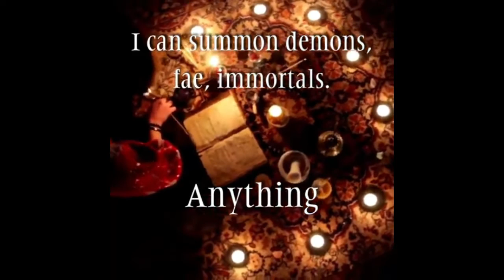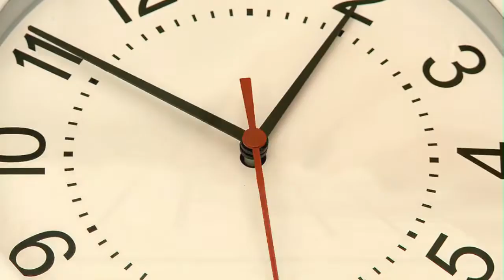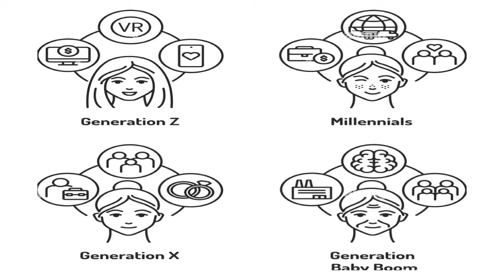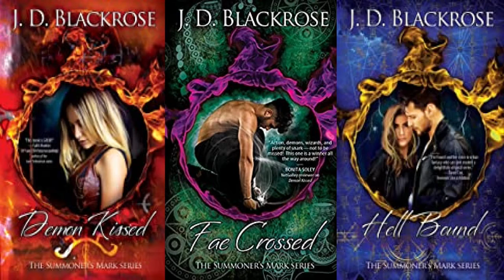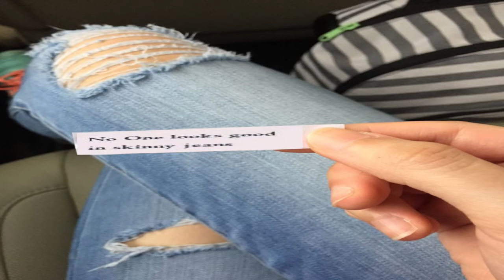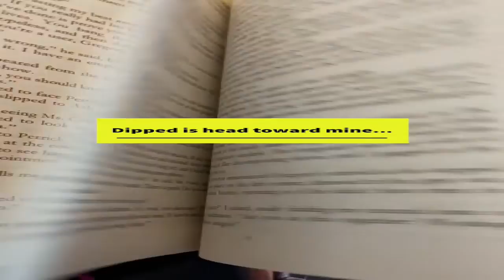Spotlight Season 3 Episode 11 The Summoners Mark Series Indie Author JD Blackrose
Go Indie Now turns the Spotlight Series 3, Episode 11 onto Speculative Fiction Indie Author and creator of The Summoner's Mark Series, J. D. Blackrose.

In this episode we discuss the series but we also talk about getting started at a later time in life and how it's never too late and the benefits of doing so. We also talk about incorporating what you know into a story of fiction.

A lot of great conversation here and we hope after the show you go and check out The Summoner's Mark Series and all that JD Blackrose is doing.

(While there sign up for her newsletter to get the free prequel to this series)

You can grab a copy of Demon Kissed, book 1 of The Summoner's Mark Series

You can check out Joe Compton's reviews of the 1st 2 books